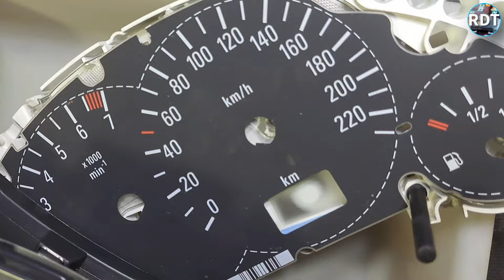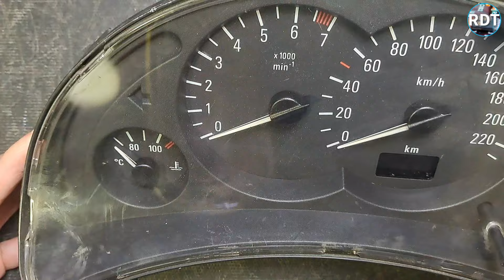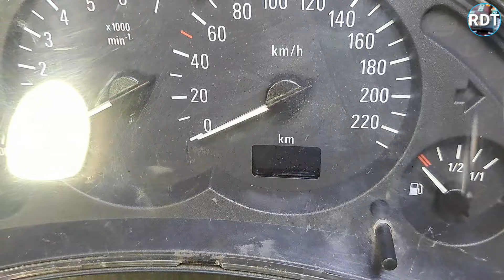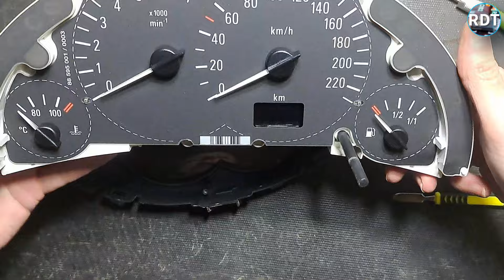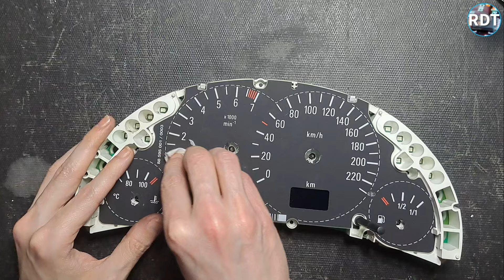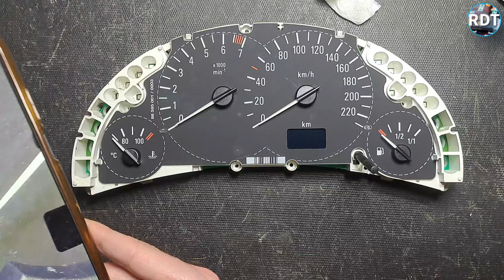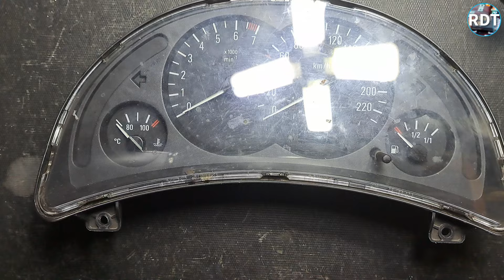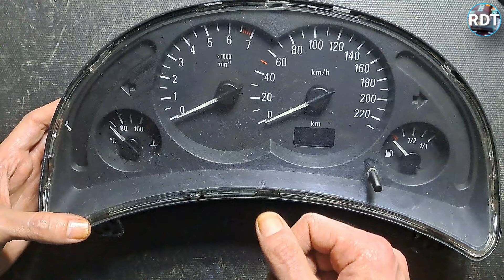Cuadro de instrumentos OPEL CORSA C | Diagnóstico y reparación | Repara tú mismo | DIY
Reparación de un cuadro de instrumentos perteneciente a un OPEL CORSA C.
Te enseño técnicas de diagnóstico y reparación electrónica.

Montado en el coche y funcionando perfectamente.

⚠️Si tiene una duda o pregunta técnica y quiere respuesta, asegúrese de estar suscrito/a al canal y lo indica en el mensaje junto a su pregunta.

Es GRATUITO, se unirá a la comunidad RDT y ayudará al canal a seguir creciendo subiendo más videos.